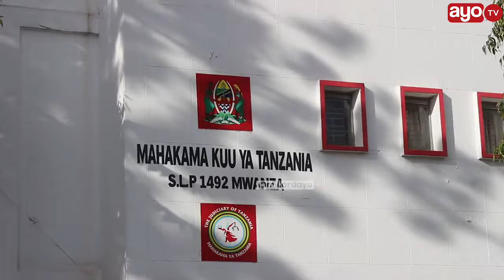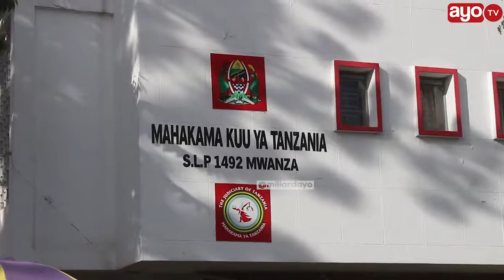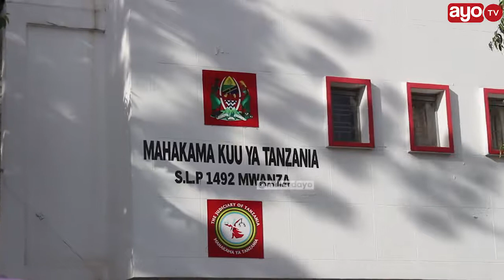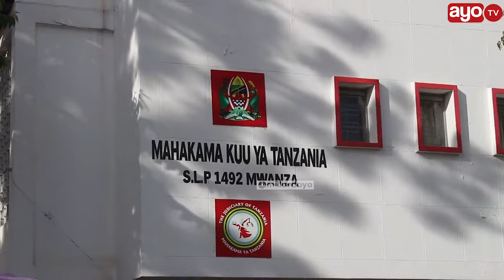MAHAKAMA YA TANZANIA YATOA TARATIBU ZAKE ZA UNDESHAJI WA SHUNGHULI ZAKE PASPO MSONGAMANO